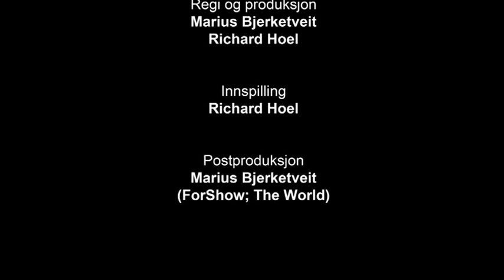Exphil og exfac på Lesbos